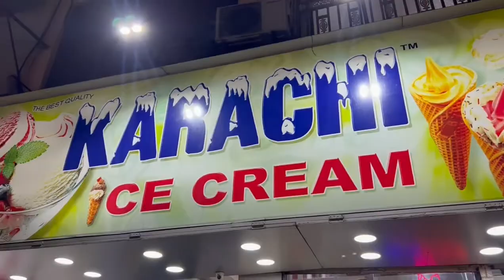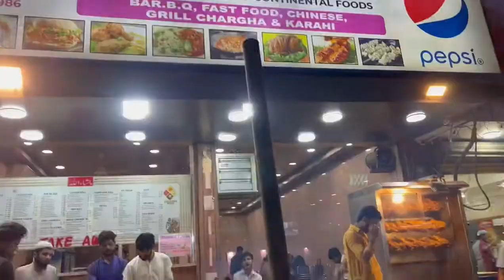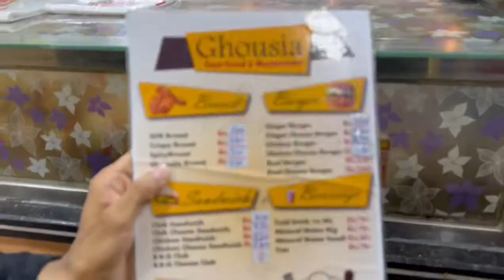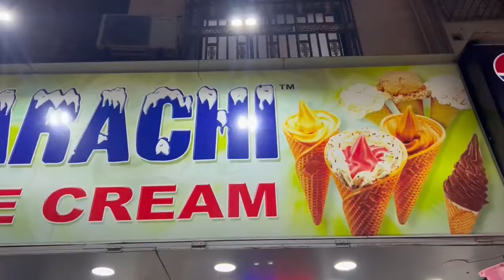Hussainabad Food Street | Karachi | Vlog 6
Best Food Street: Hussainabad